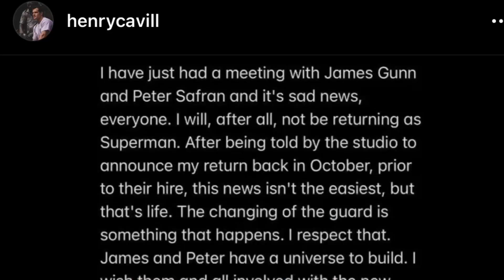Henry Cavill’s Superman NO MORE..!